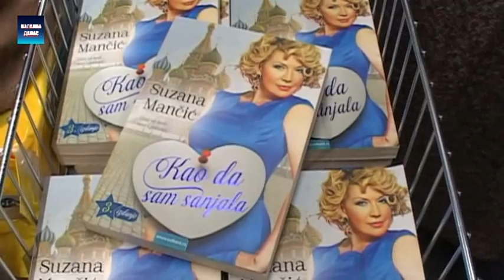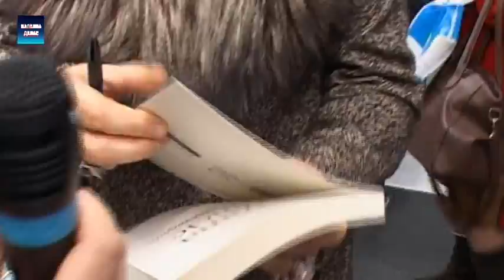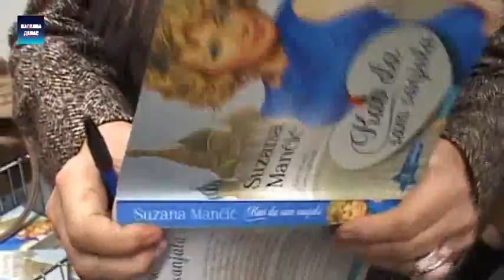Smed.Palanka - Suzana Mancic gost na otvaranju Lily drogerije u Palanci 25.12.2015